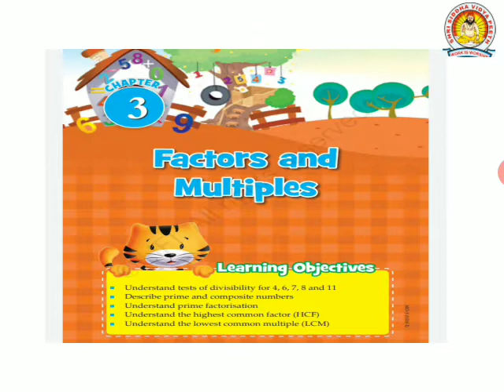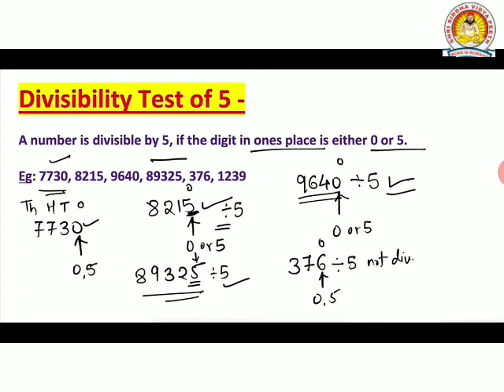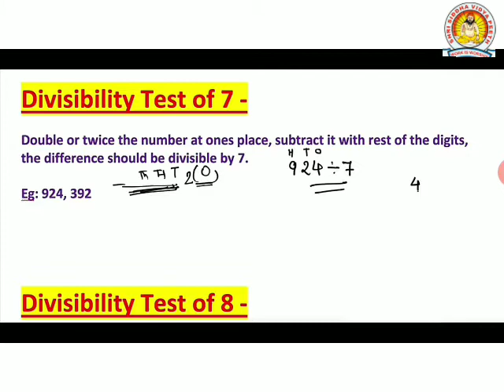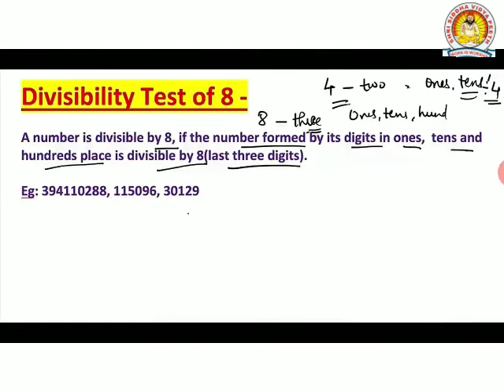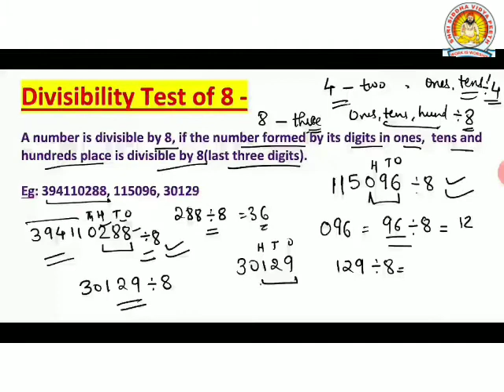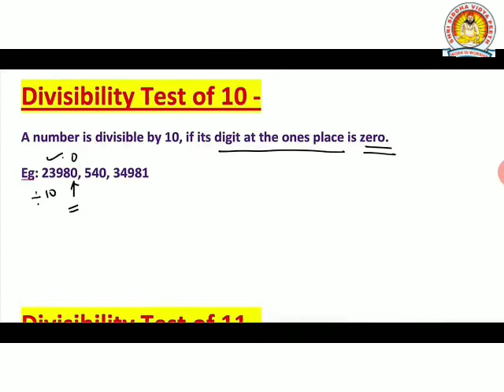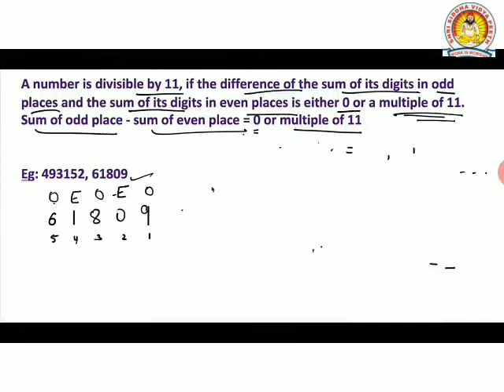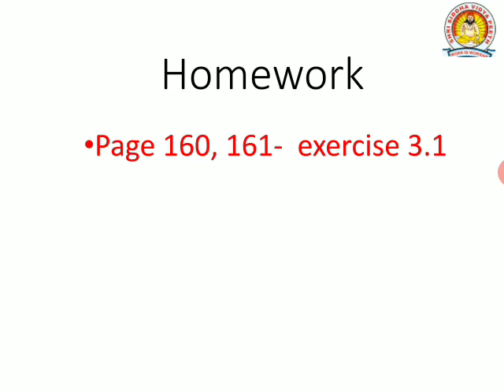Class 5 : Mathematics : Chapter 3 - Factors & Multiples